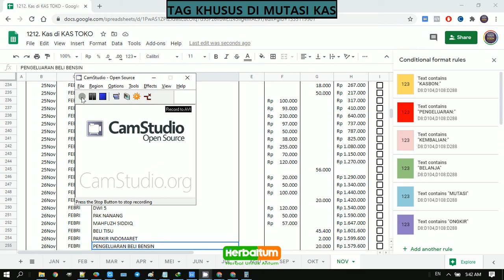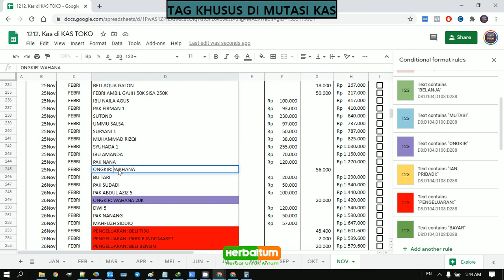TAG KHUSUS DI MUTASI KAS